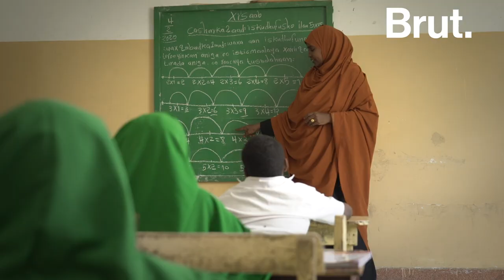The Women of Mogadishu | Brut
When you think about Somalia, war or famine probably come to mind. Brut wants to show you another side of the country. For journalists, Mogadishu might be one of the most difficult and dangerous places to work — armed radical groups are everywhere, and the risk of kidnapping is very real. When our reporter, Camille, went there, she traveled with an escort. And as a woman, she had to wear a headscarf to blend in.

Somalia has been at war for close to 30 years. Things have been even worse there since 2007, with the arrival of al-Shabab, a radical group linked to al-Qaeda. They have between 5,000 and 9,000 members throughout the country. Al-Shabab's goal is to impose Sharia — Islamic law — in the region and on top of that, the group wants to overthrow the government, which is already weak and extremely corrupt. Officially, al-Shabab was driven out of the capital in 2011. But in reality, they're still there, mixed in with the local population.

From the heart of Mogadishu, Brut brings you the daily lives of four Somali women, who took huge risks to tell their stories.